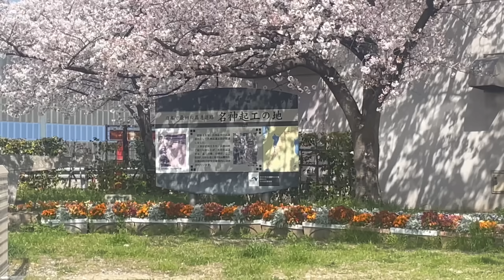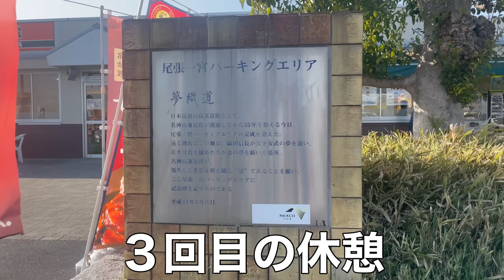【VLOG】#245 バス移動キツいけど揺れる飛行機より良い away 松本山雅戦 現役Jリーガー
【自己紹介】
田中恵太

カリタ　コーヒーサーバー
カリタ　コーヒードリッパー
ポット型浄水器　ブリタ  マレーラ